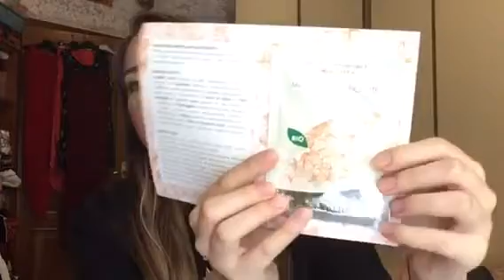ESPERIENZE A CUORE APERTO.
❥Link utili
 ❥profilo instagram: A_lot_of_passion
 ❥ ask : giuliettinainaina
 ❥snap chat: giulia_borrelli